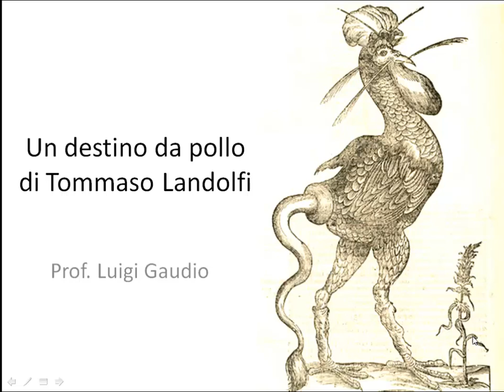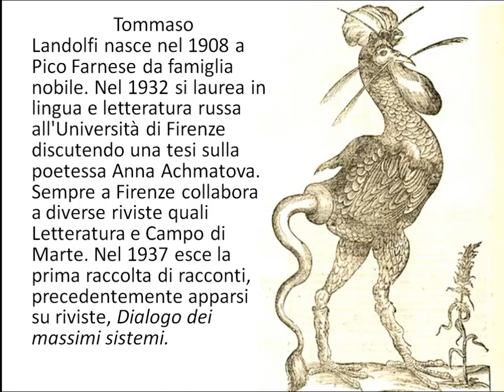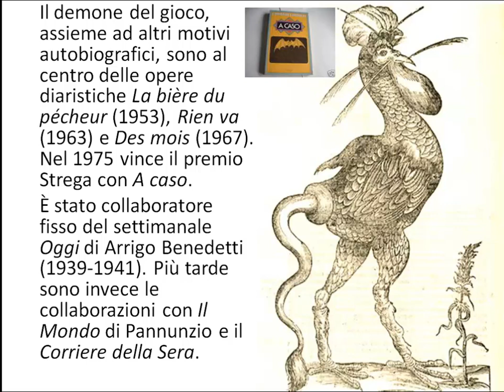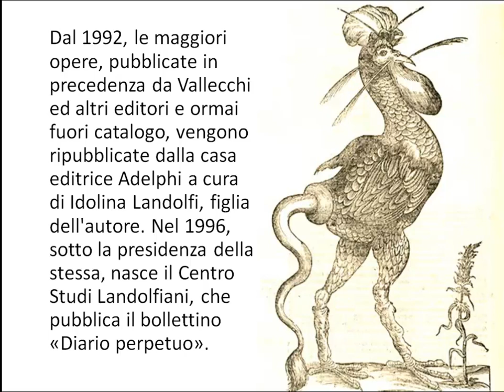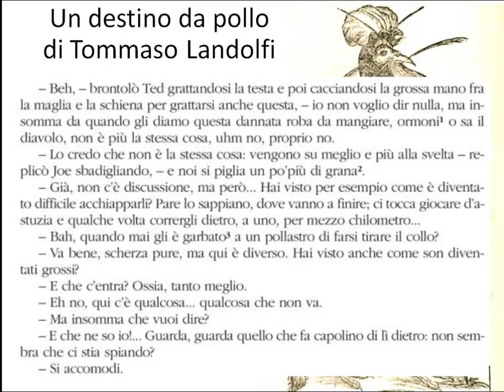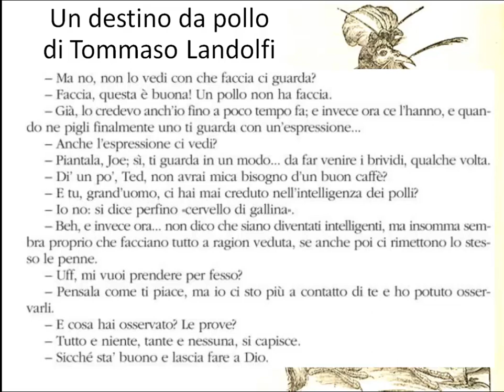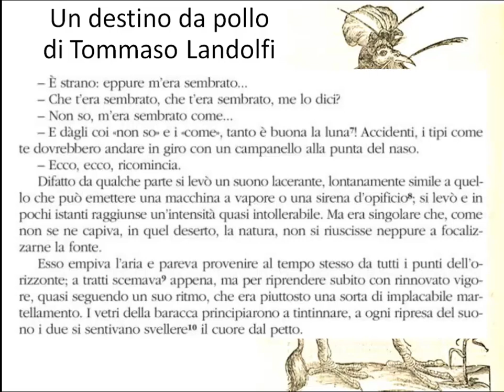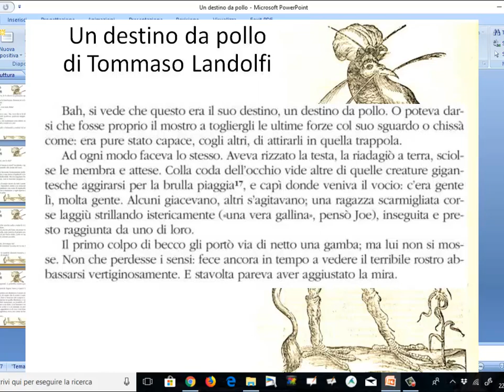Un destino da pollo di Tommaso Landolfi